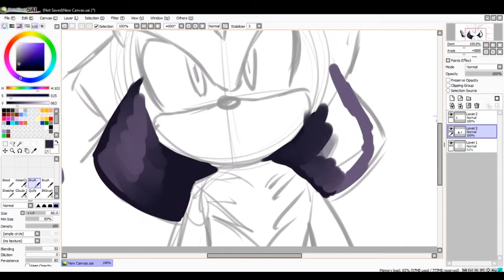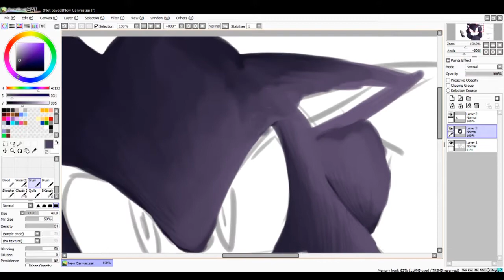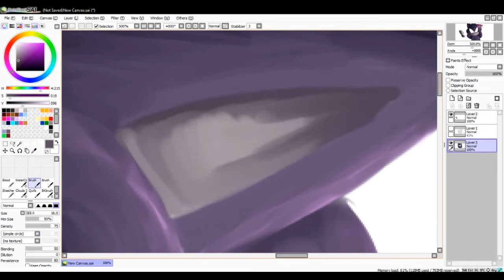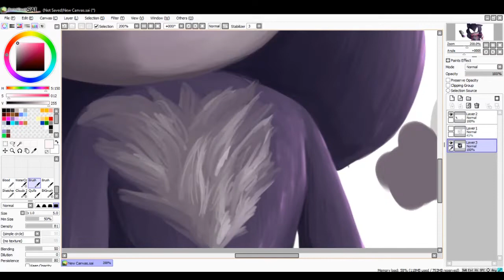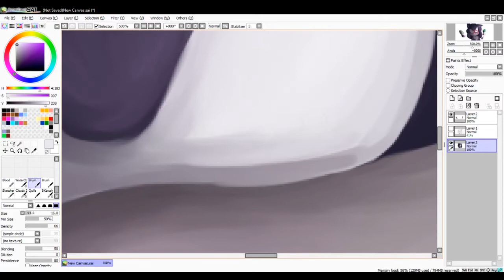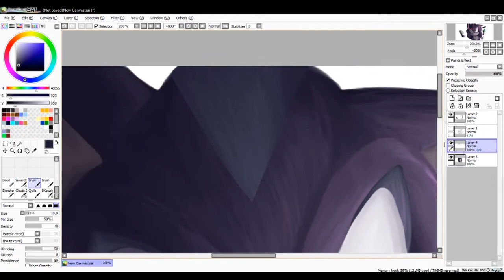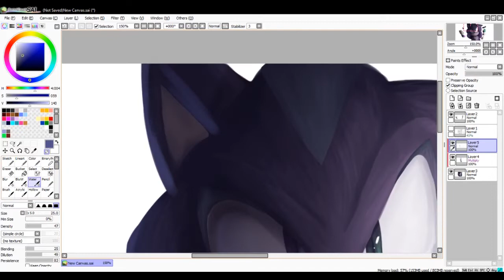Mephiles (SAI Speedpaint)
Painted this in about 52 minutes.